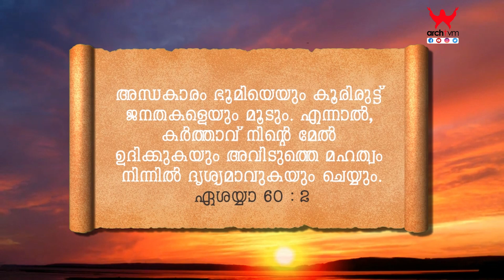Morning Prayer 🌺പ്രഭാത പ്രാർത്ഥന🌺*July 06**Fr.Sajith Solomon & I.John Ebanisar